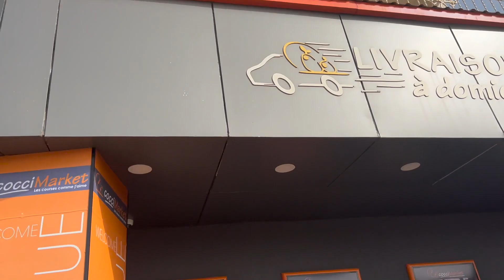Vlog Lambanyi Market avec un chef cuisinier! ( Amusing Conakry Vlog) Part 1